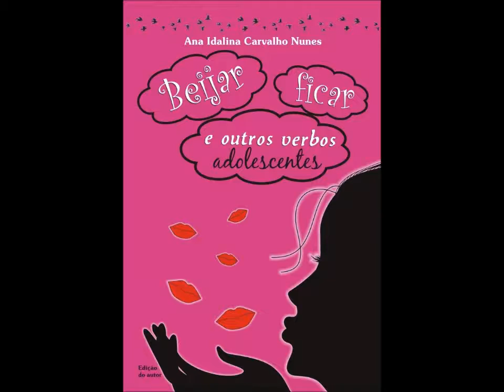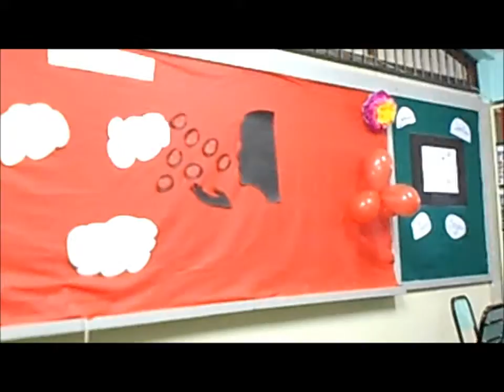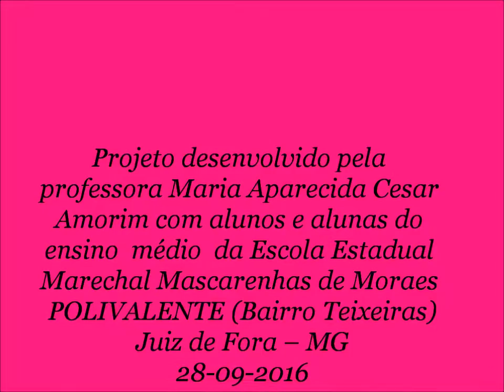Beijar, ficar e outros verbos adolescentes - POLIVALENTE do bairro Teixeiras, em Juiz de Fora (MG)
A partir de projeto desenvolvido e coordenado pela professora Maria Aparecida César Amorim, com apoio da administração e da equipe pedagógica, alunos e alunas do ensino médio da Escola Polivalente do Bairro Teixeiras em Juiz de Fora (MG) apresentaram uma síntese do livro "Beijar, ficar e outros verbos adolescentes" sob a forma de peça teatral na manhã do dia 28 de setembro de 2016; na ocasião também houve uma apresentação de dança de salão e um recital de poesia. Emocionante. O evento foi finalizado com um bate papo com a autora do livro, Ana Idalina Carvalho Nunes e sessão de autógrafos do livro.